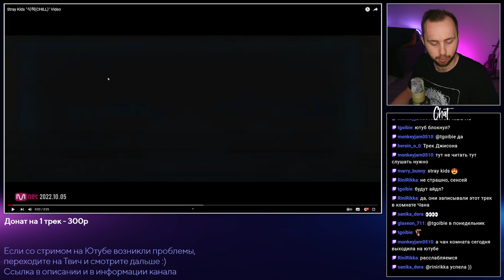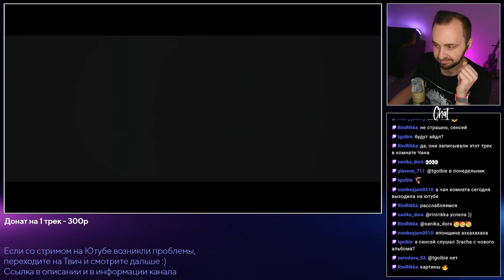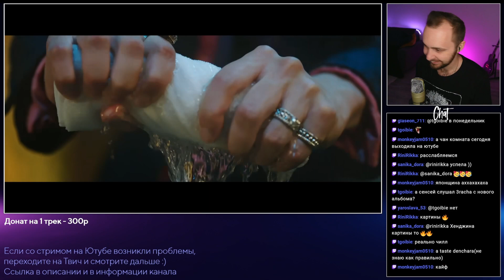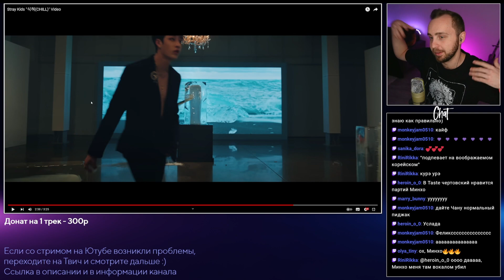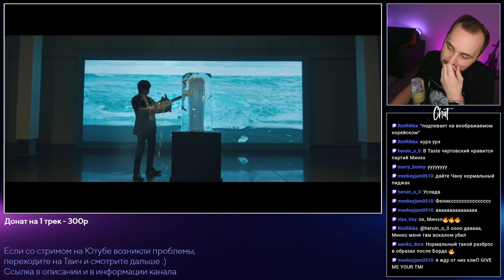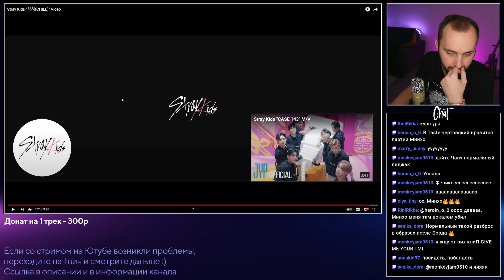Stray Kids - Chill // реакция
Реакция на трек Chill от группы Stray Kids